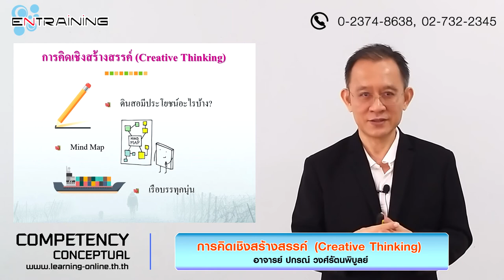การคิดเชิงสร้างสรรค์ Creative Thinking 【Competency Conceptual】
หลักสูตรฝึกอบรมตาม Competency Conceptual

LEARNING ONLINE
เว็บไซต์การเรียนรู้ออนไลน์สำหรับองค์กร เพื่อพัฒนาบุคลากรให้สร้างการเปลี่ยนแปลงด้วยตัวเอง